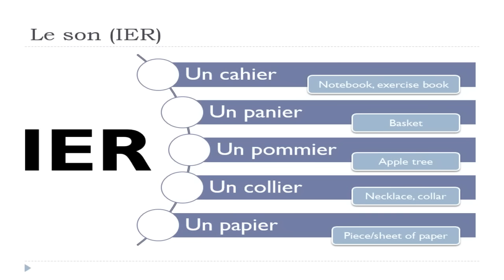How to pronounce French sounds # IER